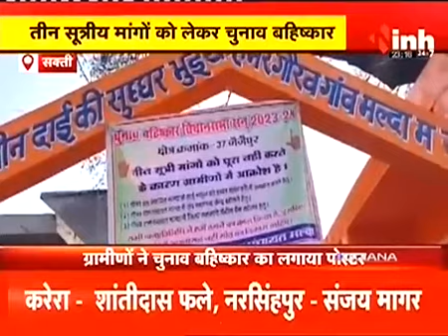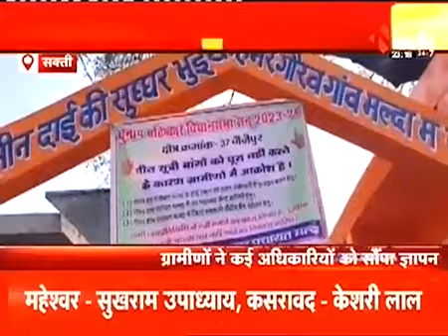Sakti - विधानसभा चुनाव बहिष्कार करने ग्रामीणों ने गांव की गलियों पर लगाया पोस्टर, देखिए पूरी खबर...